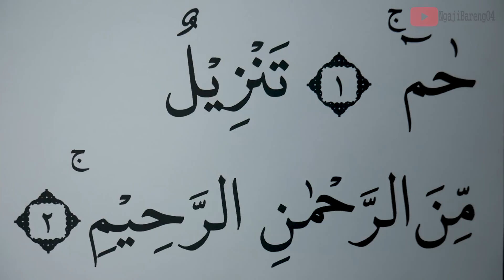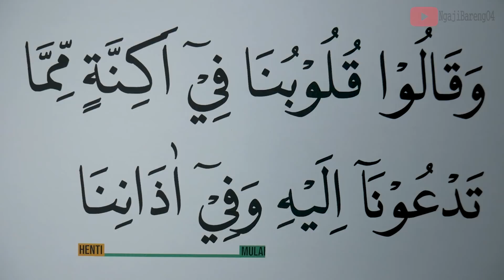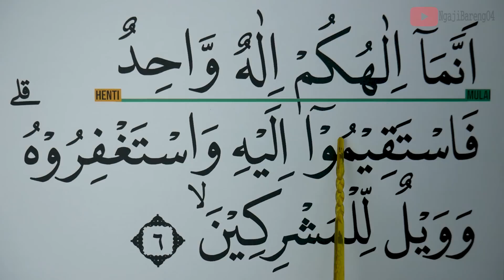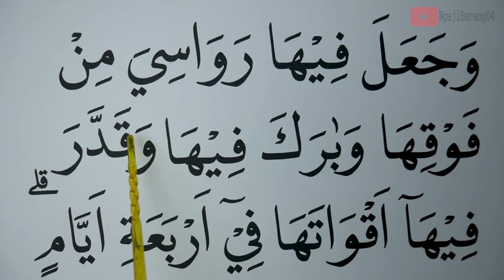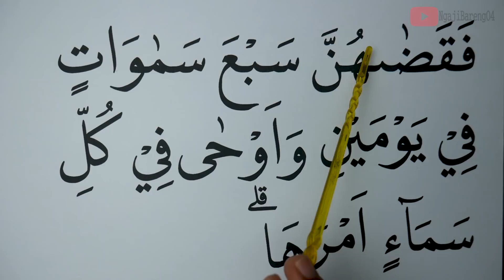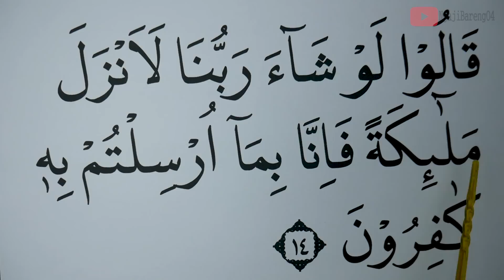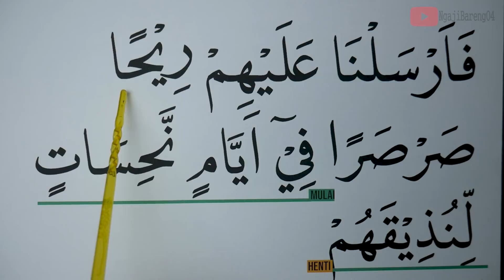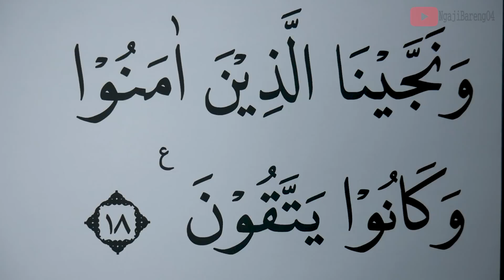KHUSUS LANSIA BELAJAR NGAJI SURAH FUSSILAT AYAT 1-18 HURUF EXTRA BESAR DAN PELAN PELAN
Versi Huruf besar, Tartil dan pelan Ngaji Surah Fussilat ayat 1-18
semoga bermanfaat
00:00 Basmalah

Untuk Mensupport Channel kami.